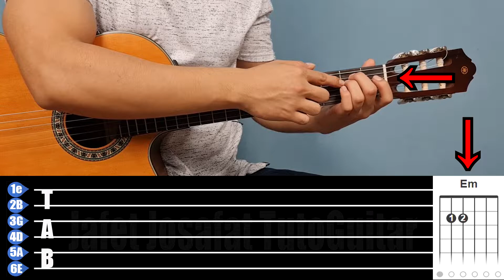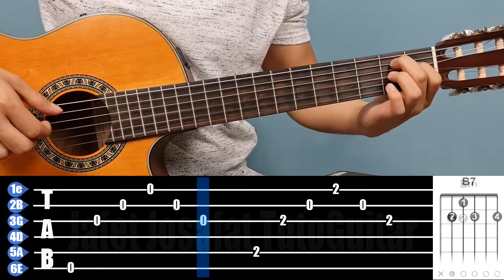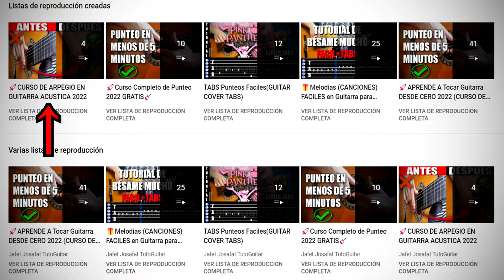✅(NO TE COMPLIQUES)🏆¿Cómo Hacer los CAMBIOS de ACORDES mas RAPIDO en Arpegio de Guitarra ?(P1)❤️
Quieres Aprender a Tocar Guitarra DESDE CERO y GRATIS!!!
Estas en el Lugar Correcto.

Disfruta como Aprender Arpegio Desde Cero Fácil y GRATIS

En este video podrás aprender :
-Ejercicios de arpegio para guitarra acústica y clásica para principiantes
-Ejercicios para el dedo Pulgar SIN APOYAR en Guitarra(Arpegio).
-Ejercicios de arpegio para mejorar TU TECNICA en Guitarra Acústica.
-Arpegios en guitarra con metrónomo.
-Como tocar arpegio en guitarra desde cero y gratis.
-Primeros acordes para aprender en guitarra.
- Como hacer cambios de acordes en guitarra
-Acordes para principiantes en guitarra acústica
y muchísimo mas.